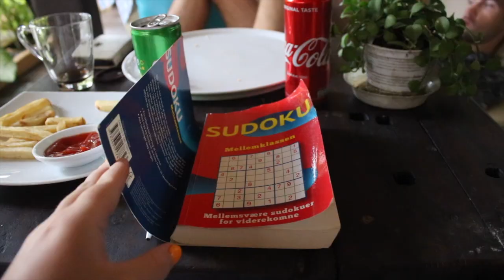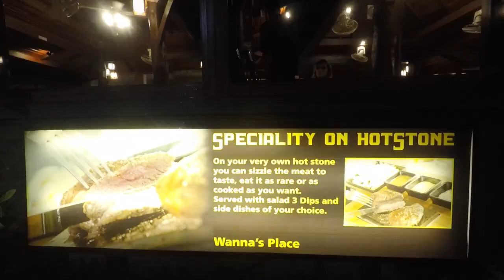TOTAL AFSLAPNING PÅ HOTELLET! // Thailand #12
I den her vlog sover vi længe, bader og hygger med en masse spil! Herudover er vi ude og spise lækre bøffer, som vi selv skulle stege inde ved bordet! 😊❤️
FØLG MIG PÅ MINE SOCIALE MEDIER!